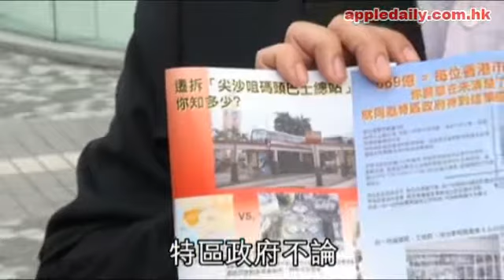年輕學者梁啟智裝置藝術：改革何需20年？《香港人站起來再展人民力量》